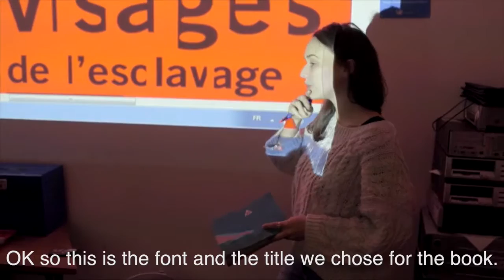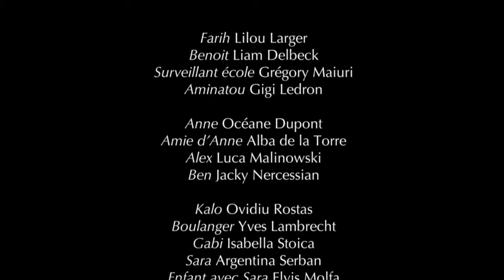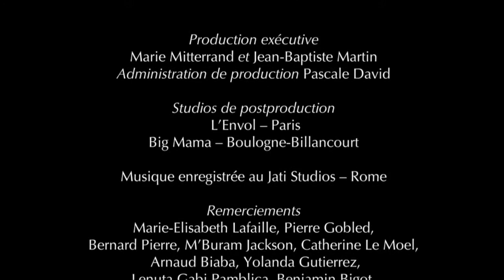INVISIBLES Gabi victimes de traite des être humains, en France - mendicité forcée